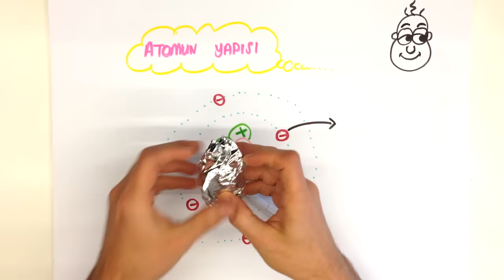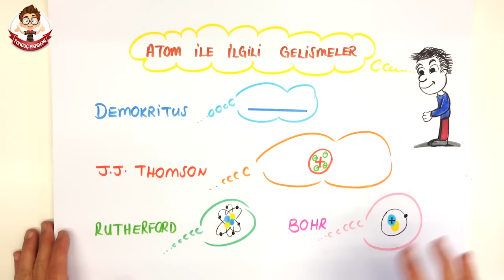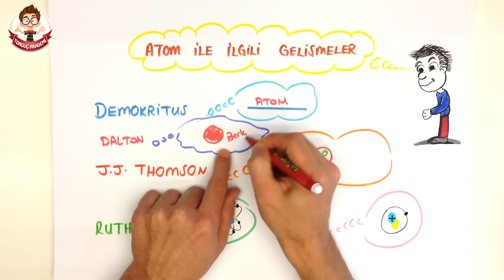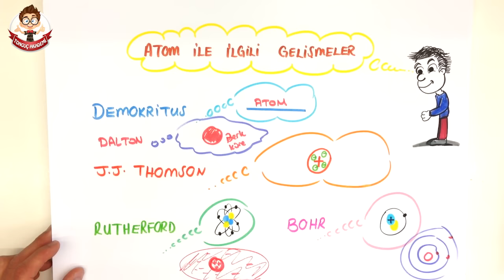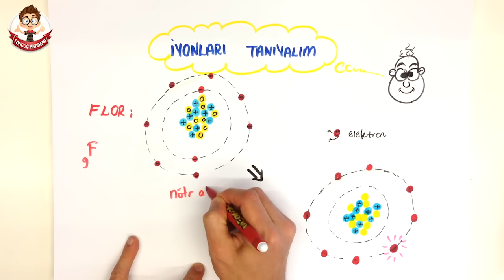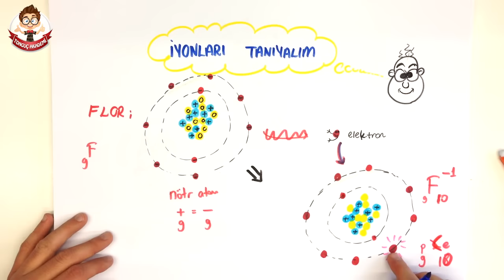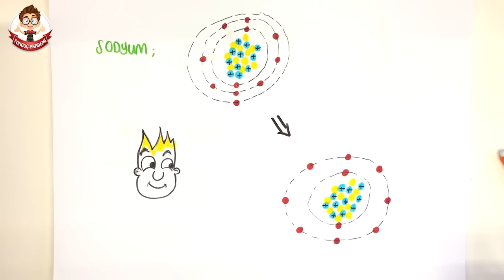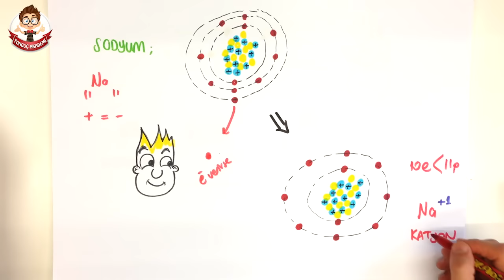8dk'da MADDENİN TANECİKLİ YAPISI | 7.Sınıf